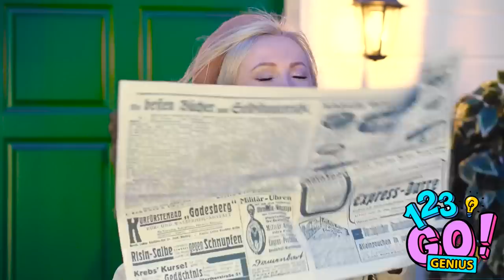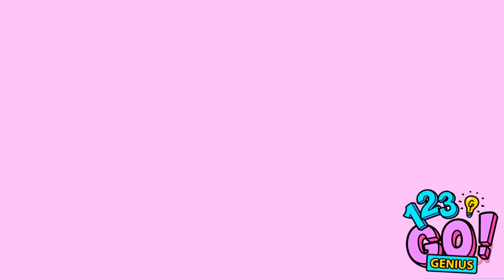AWESOME DIY CLOTHES HACKS || Genius And Cool Clothes Upgrade Ideas by 123 GO! Genius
Isn’t clothing great?